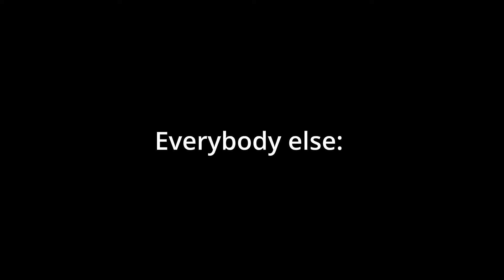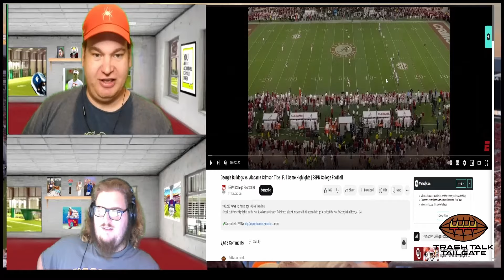WE WERE WRONG - ROLL TIDE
We thought Georgia was gonna win, we were SURE of it!!!